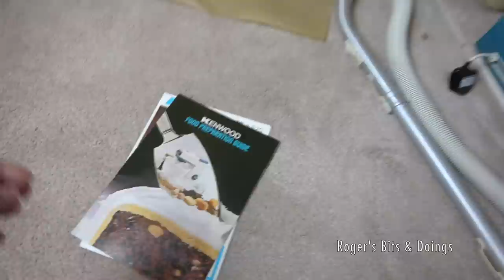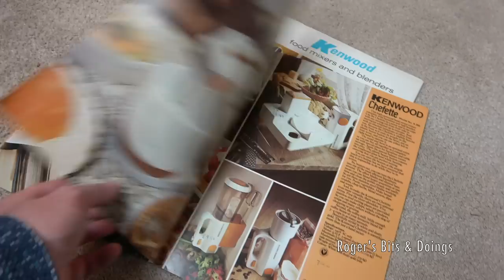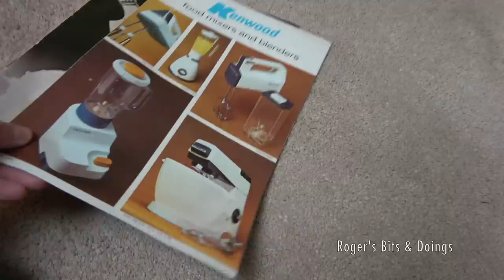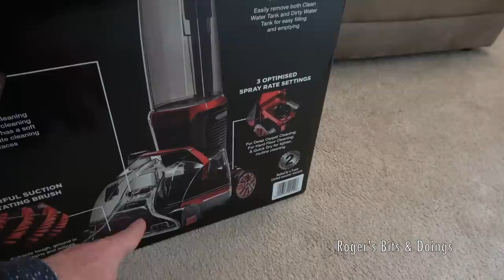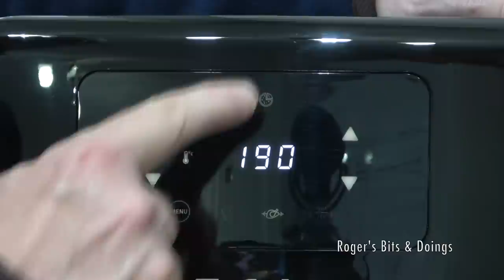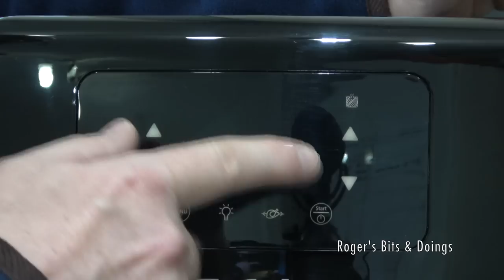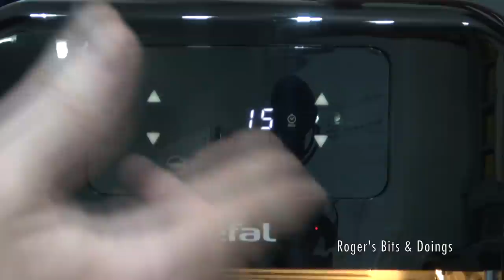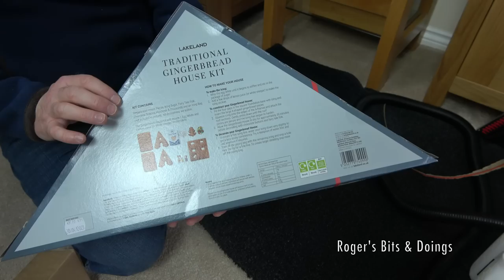Air Fryer Review, Unboxings & General Chit Chat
Another chatty vlog with behind the scenes footage, a quick review on my Tefal Mini Oven, a look at some 1970s vacuum cleaners and a couple of unboxings thrown in for good measure. Links to some of the items shown in the video below:

Amazon UK affilate links:
Tefal Easy Fry.
MasterClass Smart Space 7 Piece Non Stick Stackable Bakeware Set